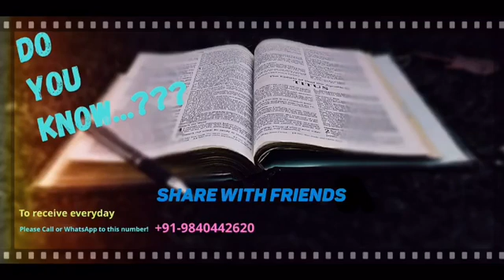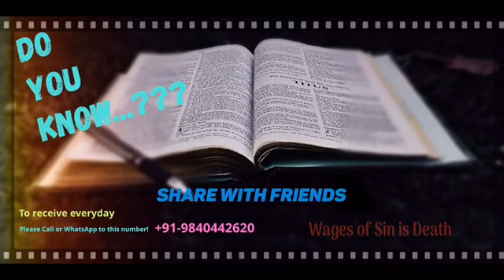The Wages Of Evil